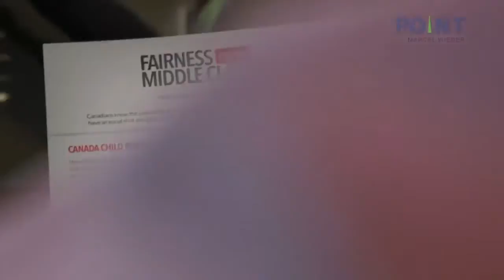The Point with Marcel Wieder - Arif Virani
Federal Liberal Candidate Arif Virani discusses the upcoming 2015 Federal Election.